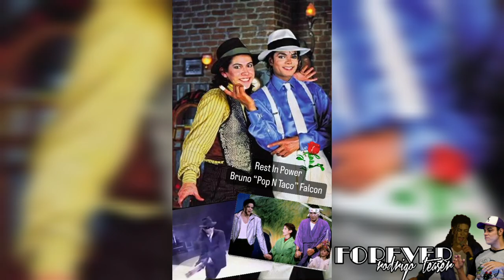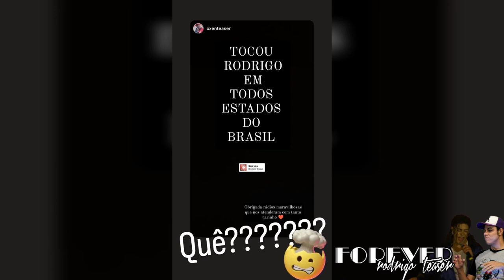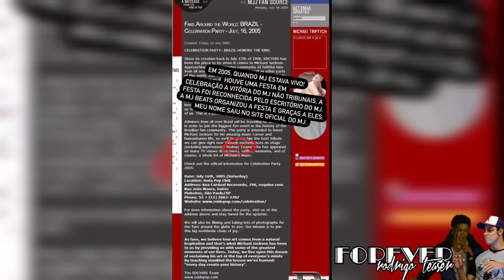"@akeemdog sendo fofo" - Rodrigo Teaser Stories 04 a 06/07/2022